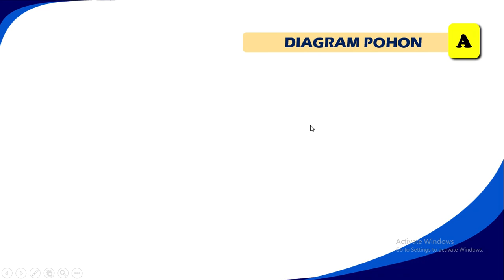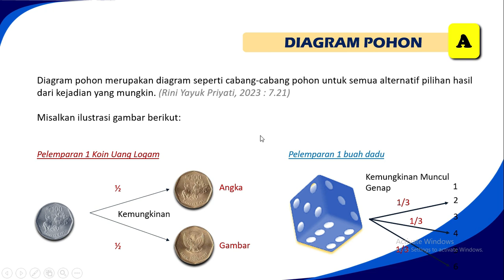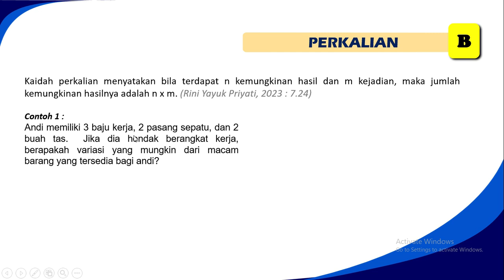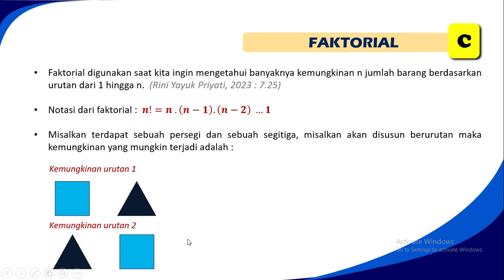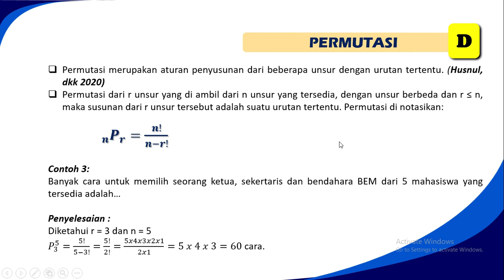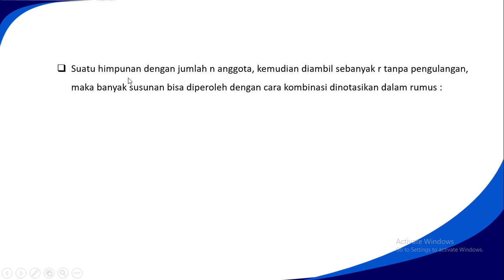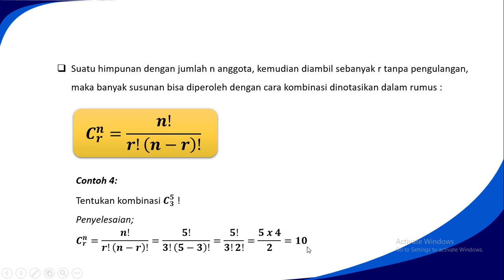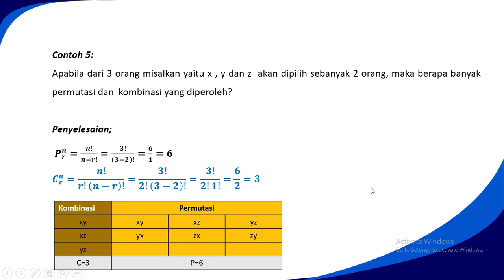TEKNIK PERHITUNANGAN PROBABILITAS - STATISTIKA EKONOMI | BAB 14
Materi Slide, Data, dan Video dapat diakses dan didownload diwebsite.

📒 PEMBAHASAN :
00:00 Perhitungan dengan Diagram Pohon
03:37 Perhitungan dengan Perkalian
05:51 Faktorial
07:53 Permutasi
09:28 Kombinasi

📚 DAFTAR PUSTAKA
1. Algifari, 2016. "Statistik Induktif untuk Ekonomi dan Bisnis“ Edisi-3. Yogyakarta: UPP STIM YKPN.
2. Haryono, Eko, dkk. 2023. "Statistik SPSS 28“ . Bandung: Penerbit Widina.
3. Ismail, Fajri. 2018. "Statistik untuk Penelitian Pendidikan dan Sosisal". Jakarta: Prenada Media Group.
4. Purnomo, Rochmat Aldy.  2016. “Analisis Statistik Ekonomi dan Bisnis Dengan SPSS”. Ponorogo: CV. Wade group.
5. Rini Yayuk Priyati, 2023. Statistika Ekonomi (Edisi 2), Tanggerang Selatan : Universitas  Terbuka.
6. Sugiono, 2021."Statistik Untuk Penelitian". Bandung: Alfabeta.
7. Winarsunu, Tulus. 2017. "Statistik dalam Penelitian Psikologi dan Pendidikan". Malang. UNMU 3.

UNREAD
perhitungan probabilitas,
soal probabilitas,
probabilitas,
cara menghitung probabilitas binomial,
cara menghitung probabilitas bersyarat,
perhitungan kum dosen,
perhitungan cadangan nikel,
cara hitung probabilitas di excel,
cara menghitung rumus peluang,
cara menghitung probabilitas distribusi normal,
cara menghitung probabilitas dengan excel,
cara menghitung distribusi probabilitas,
cara menghitung probabilitas distribusi binomial,
cara menghitung probabilitas di excel,
konsep dasar probabilitas statistika,
cara menghitung nilai probabilitas,
cara menghitung probabilitas peluang,
cara menghitung probabilitas poisson,
cara menghitung probabilitas pendapatan,
cara menghitung probabilitas rata rata sampel,
cara menghitung probabilitas statistika,
cara menghitung probabilitas saham,
cara menghitung probabilitas sampel,
statistik dan probabilitas,
probabilitas statistika,
cara menghitung probabilitas tabel,
perhitungan slovin,
mencari probabilitas statistika,
menghitung probabilitas,
cara menghitung probabilitas waktu penyelesaian proyek,
menghitung probabilitas di excel,
cara mencari probabilitas statistika,
contoh soal probabilitas,
perhitungan forex
probabilitas,
probabilitas dan statistika,
probabilitas statistika,
probabilitas diskrit,
probabilitas marginal,
probabilitas teorema bayes,
probabilitas matematika,
probabilitas binomial statistika,
probabilitas koin,
probabilitas adalah,
probabilitas angka,
probabilitas atau peluang,
rumus probabilitas angka,
probabilitas variabel acak,
aksioma probabilitas,
aturan probabilitas,
analisis probabilitas,
analogi probabilitas,
a probability space,
apa itu probabilitas,
aturan dasar probabilitas,
aturan perkalian probabilitas,
aturan perkalian dalam probabilitas,
analisis risiko dan probabilitas,
fungsi probabilitas variabel acak,
distribusi probabilitas variabel acak kontinu,
probabilitas binomial,
probabilitas bersyarat,
probabilitas bersyarat contoh soal,
probabilitas binomial contoh soal,
probabilitas bersama,
probabilitas binomial kumulatif,
probabilitas bersyarat dan teorema bayes,
probabilitas bayes,
probabilitas big course,
belajar probabilitas,
belajar statistik dan probabilitas,
big course probabilitas,
teorema bayes probabilitas,
statistika bisnis probabilitas,
distribusi binomial probabilitas,
indonesia belajar probabilitas,
distribusi probabilitas bersama,
contoh soal probabilitas binomial,
probabilitas contoh soal,
cara menghitung probabilitas,
contoh soal probabilitas dan cara penyelesaiannya,
contoh soal distribusi probabilitas diskrit,
contoh soal distribusi probabilitas,
contoh soal probabilitas statistik,
cara mencari probabilitas di excel,
contoh soal probabilitas bersyarat,
cara membuat tabel distribusi probabilitas,
probabilitas distribusi normal,
probabilitas distribusi binomial,
probabilitas dan statistika teknik elektro,
probabilitas dadu,
probabilitas dalam statistika,
probabilitas dan distribusi probabilitas,
probabilitas dasar,
probabilitas distribusi,
probabilitas dan statistik,
probabilitas dan statistika itb,
probabilitas excel,
probabilitas elektron,
probabilitas statistika ekonomi,
ekspektasi probabilitas,
elemen probabilitas,
probabilitas mutually exclusive,
rumus excel probabilitas,